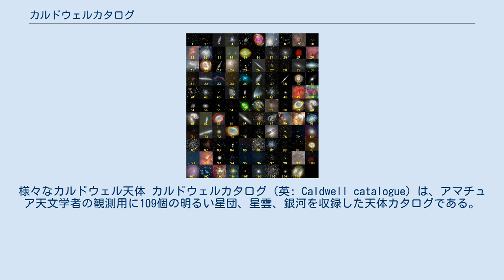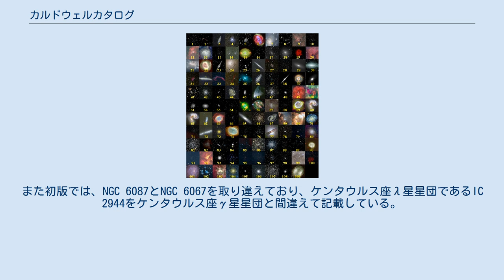カルドウェルカタログ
様々なカルドウェル天体 カルドウェルカタログ（英: Caldwell catalogue）は、アマチュア天文学者の観測用に109個の明るい星団、星雲、銀河を収録した天体カタログである。
パトリック・ムーアとして知られるパトリック・アルフレッド・カルドウェル＝ムーア (Sir Patrick Caldwell-Moore) がメシエカタログの補完として編集した。
 メシエカタログは、観測に適した天体のリストとしてアマチュア天文学者によく用いられるが、ムーアは、メシエカタログにはヒアデス星団、二重星団（NGC 869とNGC 884）、NGC 253等の明るい多くの天体が含まれていないと指摘した。
さらにムーアは、北半球の観測に基づいて編集されたメシエカタログには、Ω星団、ケンタウルス座A、NGC 4755、きょしちょう座47等の南半球の明るい天体も排除されているとした。
彼はすぐにメシエカタログに収録された数と同じ109個の天体を含むカタログを編集し、1995年12月にスカイ&テレスコープ誌で公表した。
 公表後、このカタログはアマチュア天文学者の間で好評を博し、1995年の版の小さな編集上のミスも後に修正された。
姓であるムーアの"M"は、既にメシエカタログの収録天体に使われていたため、収録された天体の命名には、カルドウェルの"C"が用いられた。
 上述のように、このリストには、プロの天文学者によって既に同定され、アマチュア天文学者にも観測しやすい天体が収録されている。
発見順に収録しているメシエカタログとは異なり、カルドウェルカタログは基本的に北から南へ赤緯の順に並んでいる（ただし、NGC 4244とヒアデス星団は順番から外れている）。
また初版では、NGC 6087とNGC 6067を取り違えており、ケンタウルス座λ星星団であるIC 2944をケンタウルス座γ星星団と間違えて記載している。